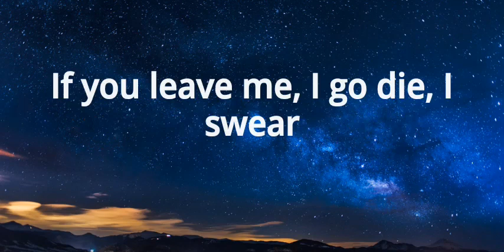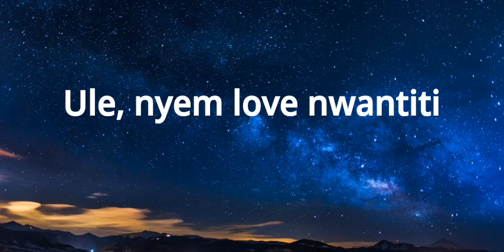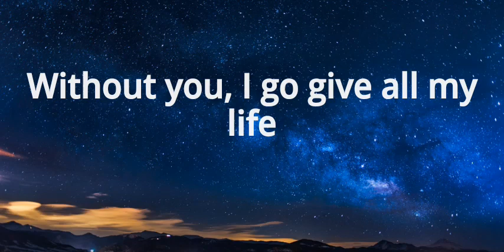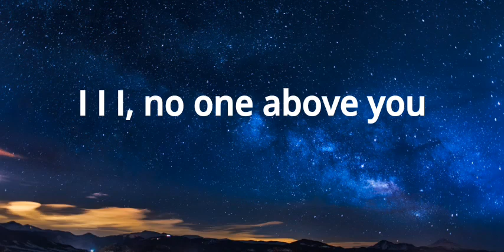Ckay-love nwantiti (lyrics)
Ckay-love nwantiti

Lyrics-

Yeah

Baba God e finish work, ah ah ah ah

I I I, no one above you